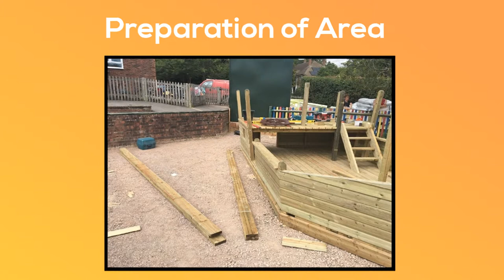Wetpour 50 50 Mix Design at School in Tenterden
( DONE ) Wetpour 50 50 Mix Design at School in Tenterden is presented in this video. We're qualified within the playground sector so we are able to fit EPDM rubber surfacing across the UK. EPDM rubber crumb surfacing is a play area surfacing that's normally found in recreational areas along with outdoor play areas. A large number of schools, nurseries as well as recreational areas have wet pour installed because of the safety aspects included. It is obtainable in many different designs and colours which allows you to be inventive when having a play area put in. If you want games or even particular pictures fitted into the flooring, we may provide EPDM rubber graphics that are installed in the area. EPDM graphic inserts are often fitted to brighten up dreary spaces; as an example you might fit black EPDM wetpour to lower costs, since this is less costly, and have graphics installed to improve the aesthetics of the space.

If you are interested in play surfacing, you might also want to have a look at this page. Here you can learn more about ROSPA and more

It's important to deal with the surface and look for any problems since this could cause potential hazards along with safety issues. This particular surfacing is quite low-maintenance but our recommendation is that you regularly wash it and get rid of any contamination on the surface. If you see that there are rips or other problems on the surface, then it's important to repair them quickly to stop them becoming more damaged. In order to prevent the prices going higher, we advise restoring damage as quickly as possible. Do it yourself packages can be purchased when you've got little rips and you wish to keep costs down of repair. We will include easy instructions and materials within the kits to really make the process straightforward. For more information on wetpour maintenance, please have a look at this

If you would like to see more videos like this, please have a look at this playlist Here you can see more wetpour videos.

Wetpour 50 50 Mix Design at School in Tenterden - Thanks for taking the time to watch this video. If you liked the clip, please press the like button and comment and share the video with your friends.